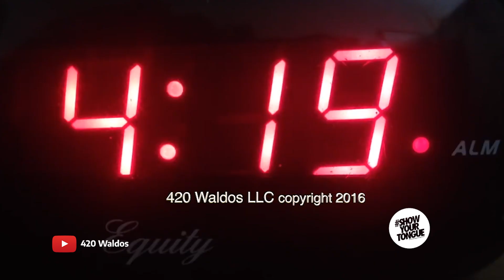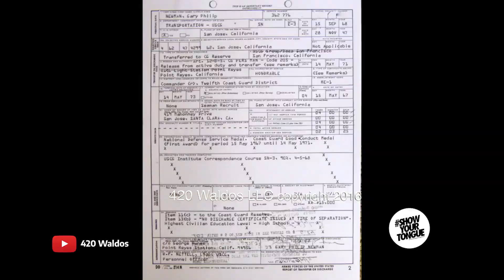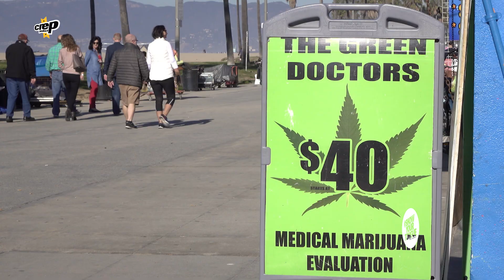😷🔥 NIKE SB DUNK HIGH STRAWBERRY COUGH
¿Quieres comprar una suscripción a la revista impresa?

SUBSCRÍBETE A LOS SIGUIENTES CANALES!!!

MI SETUP:
Sony A7III
Blog Camera - SONY 6300
Tripíe - MANFROTTO
Equipo de iluminación - EL GATO KEYLIGHT

Mis Tallas
Shirt Size: M/L
Shoe Size: 9.5US / 27.5 cm  - 10US / 28 cm
YEEZY SIZE : 10US / 28 cm

S O C I A L M E D I A Tongue Magazine

Tongue Magazine
MEXICO, Mexico